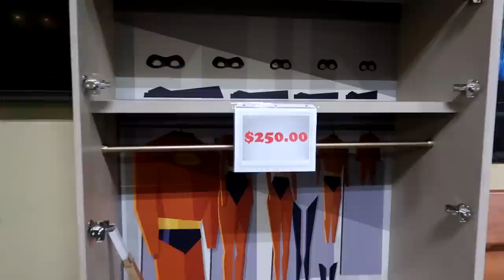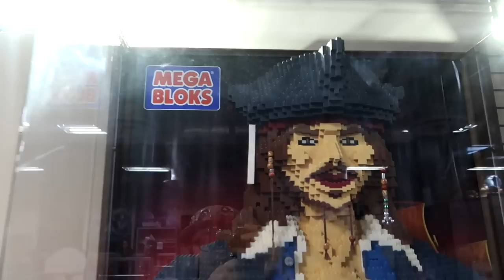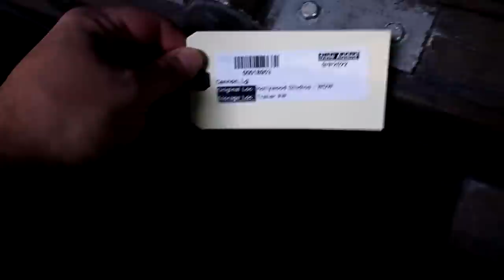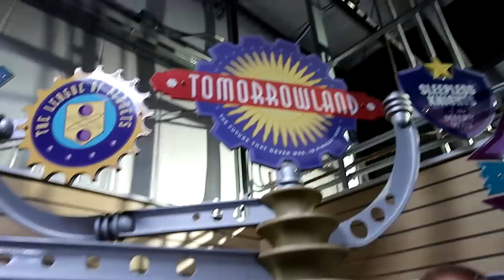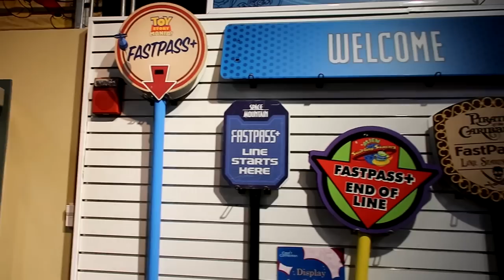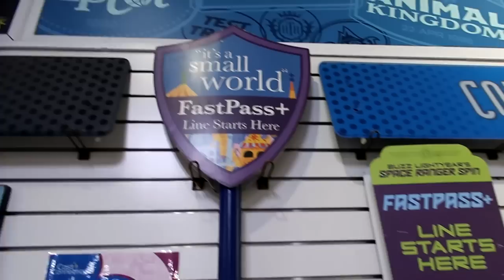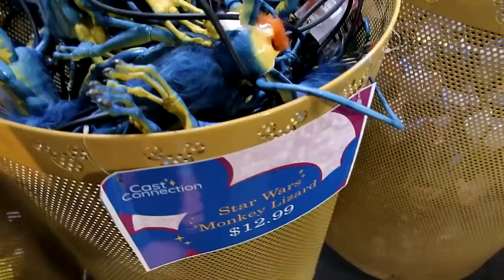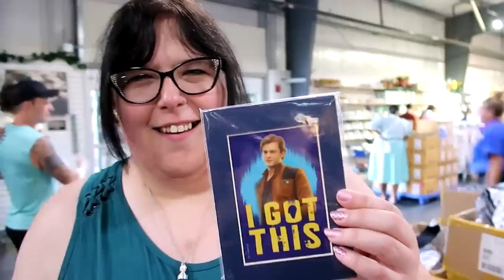Disney's Secret Store! Theme Park Relics! Massively Discounted Merchandise! Cast Connection!